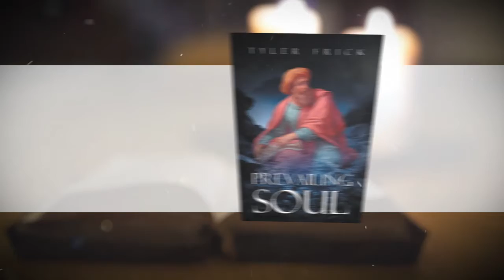Prevailing Soul by Tyler Frick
Prevailing Soul

Tyler Frick